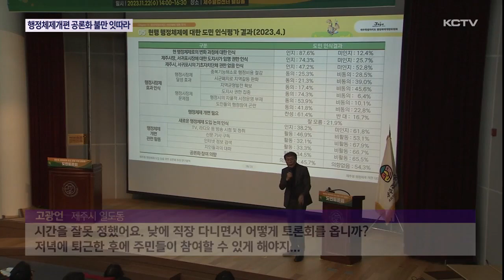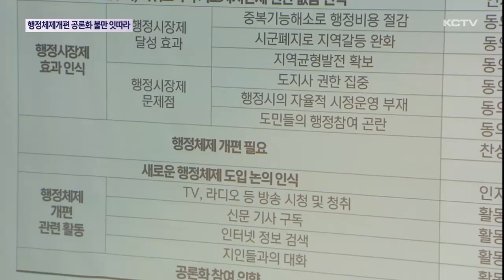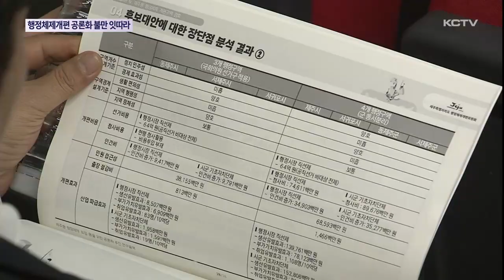행정체제개편 공론화 막바지…불만 잇따라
제주형 행정체제 개편에 따른 마지막 도민참여단 숙의 토론을 앞두고 도민들의 의견을 듣기 위한 자리가 마련됐습니다.

연구 용역을 비롯해 공론화 과정에 대한 다양한 의견과 불만이 나왔습니다.